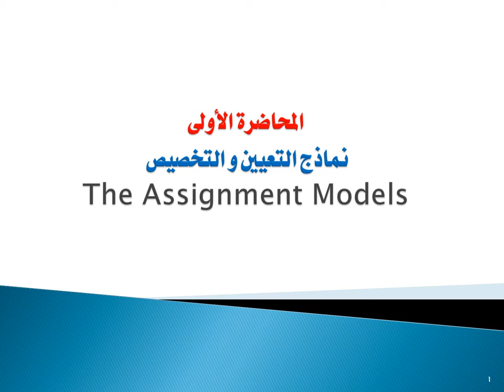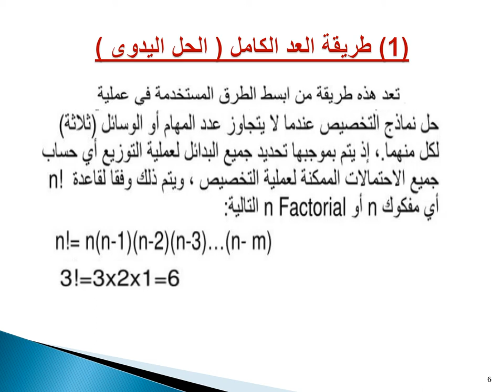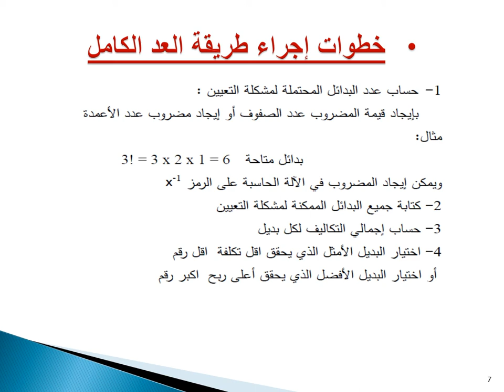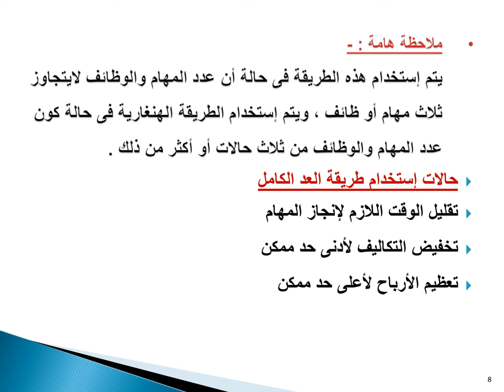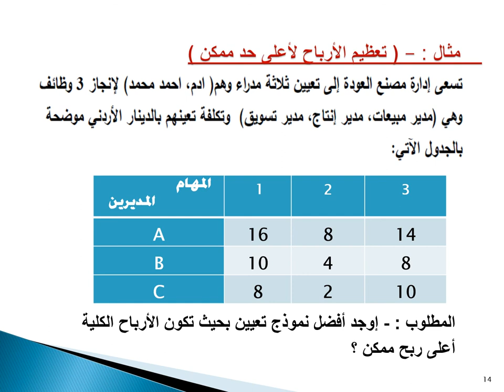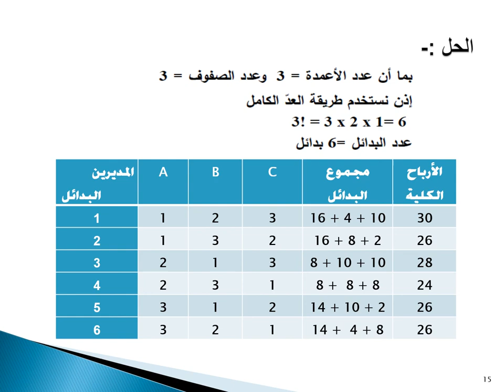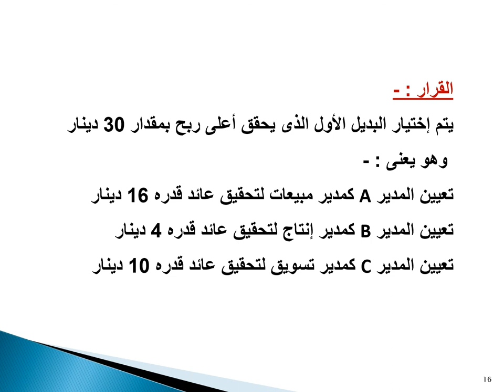دبلوم الطرق الكمية - الفرقة الثانية - اتخاذ القرارات - د/ هناء حسين - 01